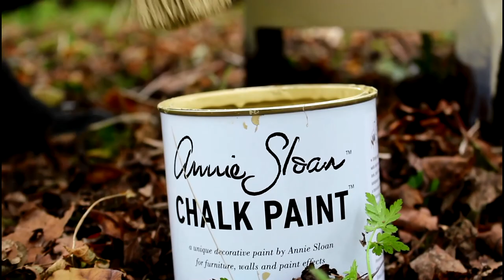Sideboard in the Forest